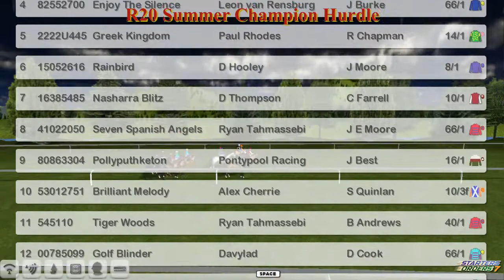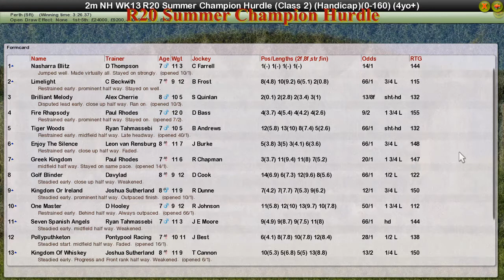NH WK13 R20 Summer Champion Hurdle